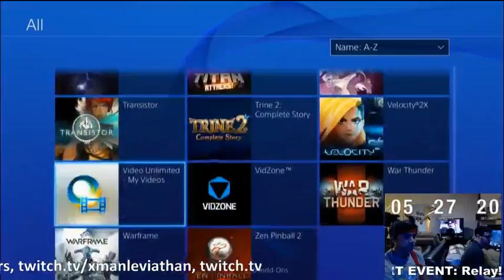48 HOUR GAME-A-THON GAT2015 Hour 36-46 - 26 / 43